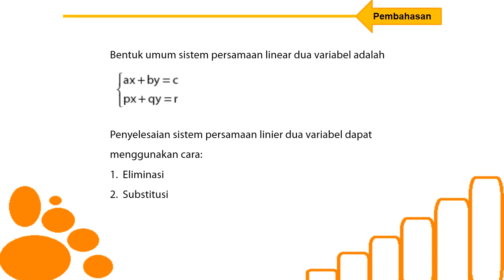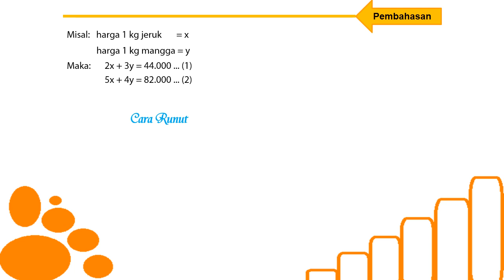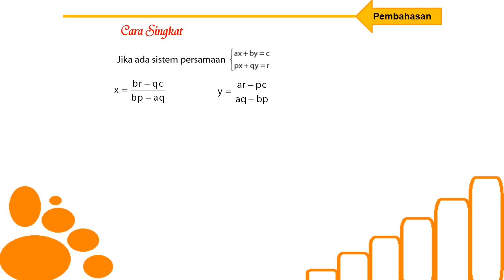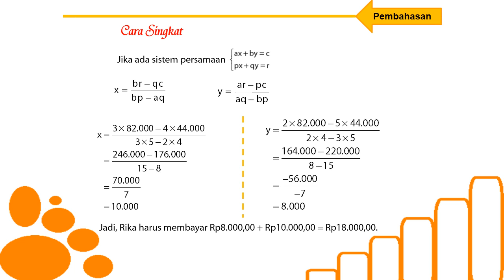UN MAT SMP PAKET 4